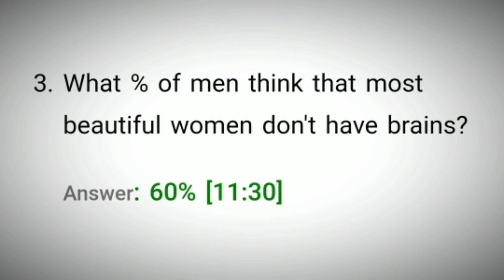Flipkart Ladies Vs Gentleman Quiz Answers Today 10 November 2021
Flipkart Ladies Vs Gentleman Quiz Answers
Today Flipkart Ladies Vs Gentleman Quiz Answers
Ladies Vs Gentleman Quiz Answers
10 November Ladies Vs Gentleman Quiz Answers
10 November Flipkart Ladies Vs Gentleman Quiz Answers
10 November Ladies Vs Gentleman Quiz